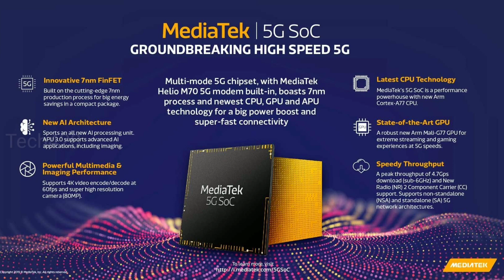Xiaomi Redmi 5G Phones coming in First Half of 2020 | Redmi K30, K30 Pro, Note 9 Series|இது தேவையா?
📱Best Budget Smartphones on amazon📱
♥Oppo K3(₹17000)
♥Redmi Note 8 Pro (₹14990)
♥Redmi 6 Pro(₹9999)
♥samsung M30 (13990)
♥Samsung M20(₹11999)
♥Coolpad cool 3(₹7990)